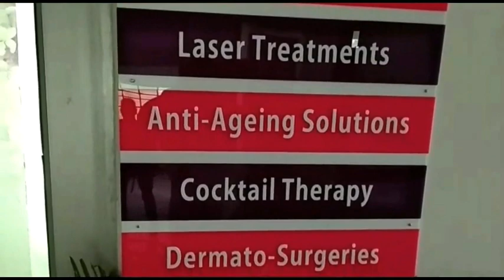सकोह में मिटा कूहलों का अस्तित्व, लोगों का गुस्सा फूटा। दिव्य हिमाचल वेब टीवी